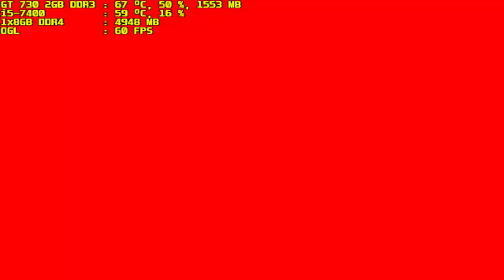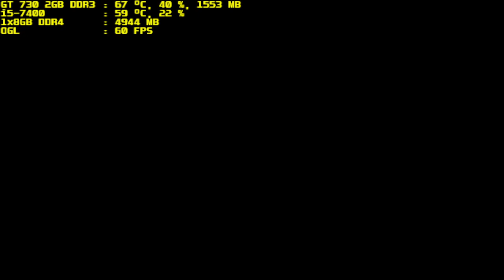mugen 1.1 blue arena ceridwen vs jesus eater part 2